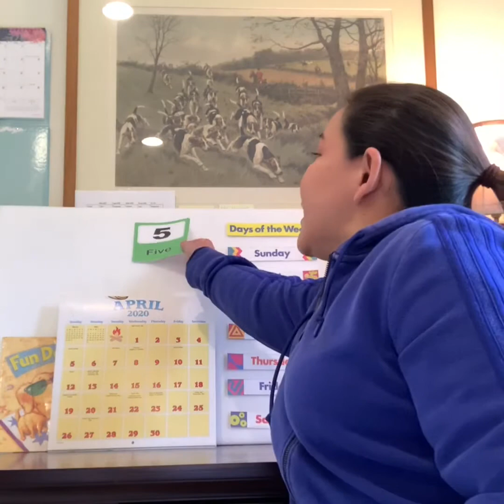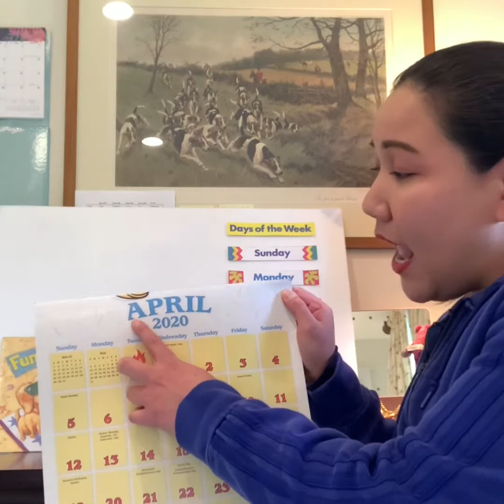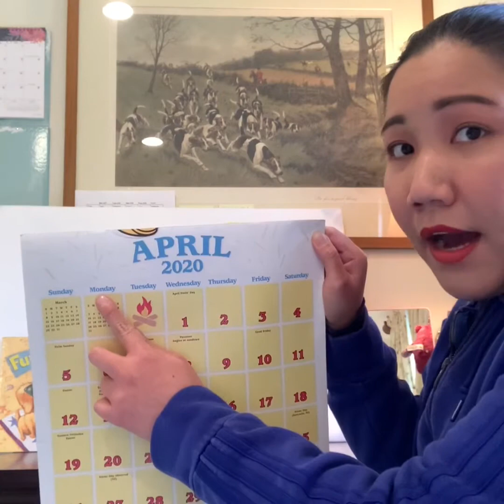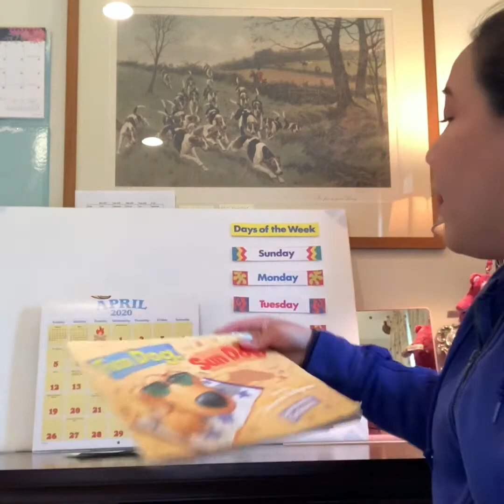Morning Message Prek 4 27